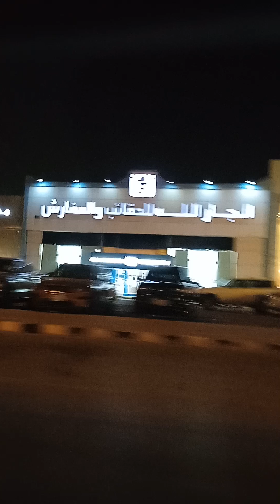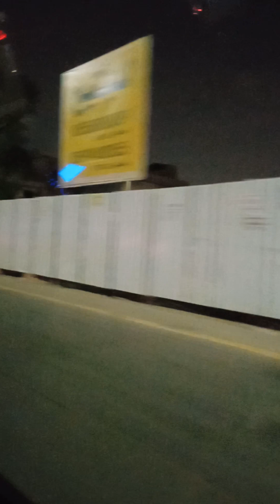Punta kami sa bahay ng kapated ni madam my kukunin na gamit thank you for watching